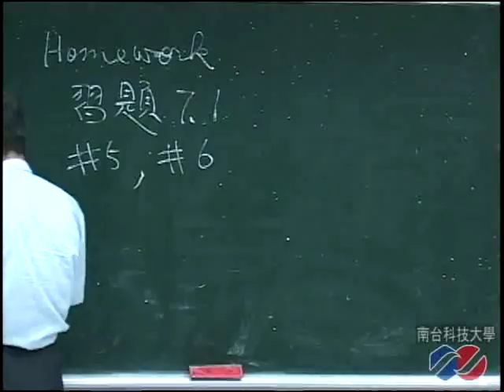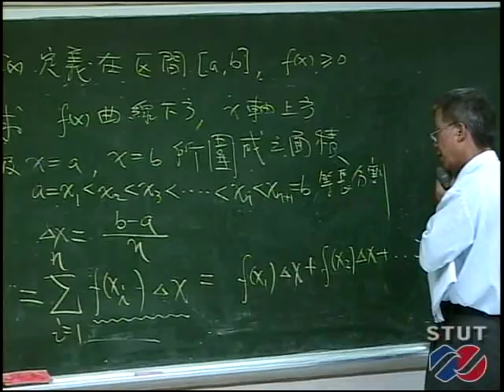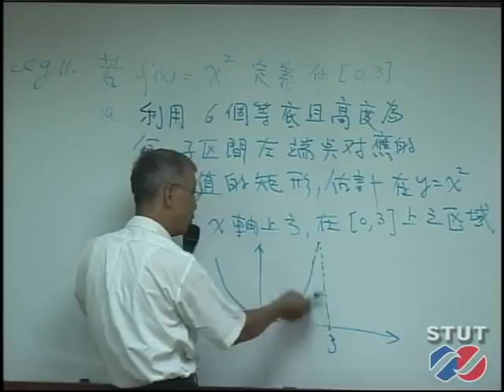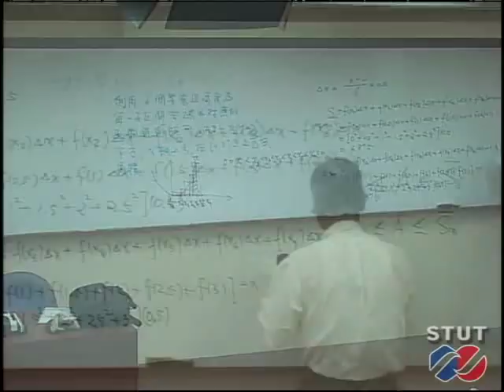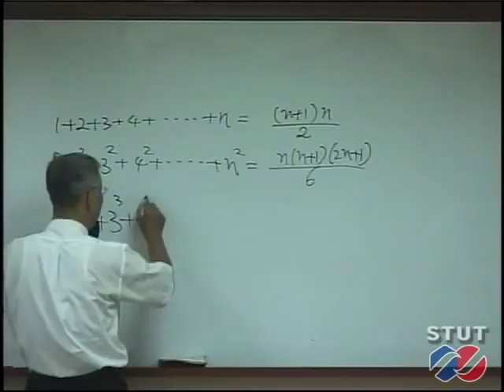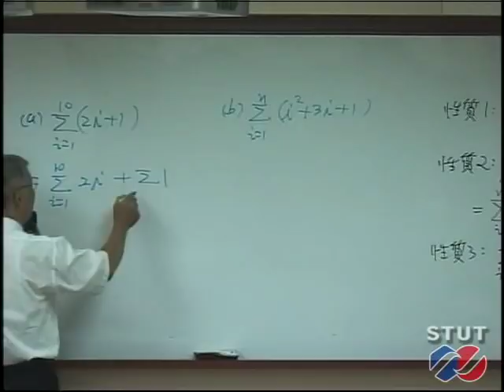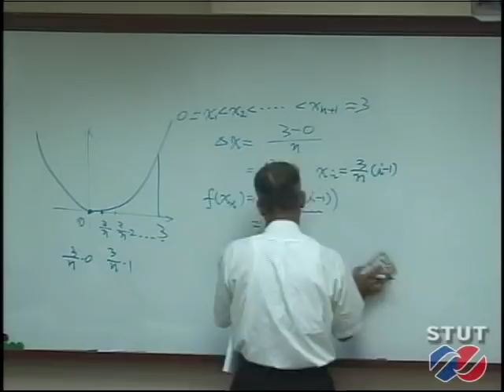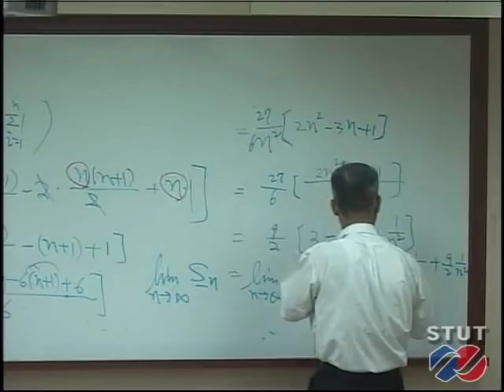《STUT OCW》商用微積分 7-2面積和定積分 Part1